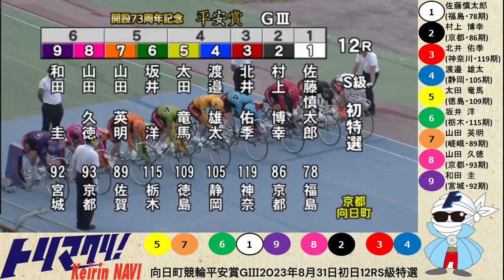グレードレースPLAYBACK【向日町競輪 2023/8/31～9/3】特選・準決勝・決勝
00:00　オープニング+初日12RS級特選
01:24　3日目10RS級準決勝
02:44　3日目11RS級準決勝
04:04　3日目12RS級準決勝
05:24　最終日12RS級決勝+エンディング

トリマクリでは向日町競輪 平安賞GⅢのSPECIALCONTENTSを開設中！